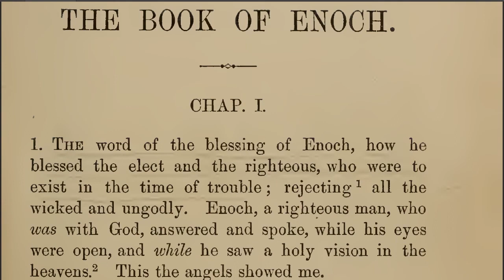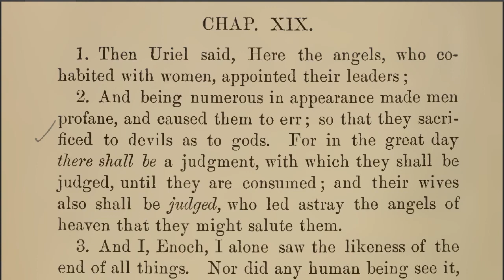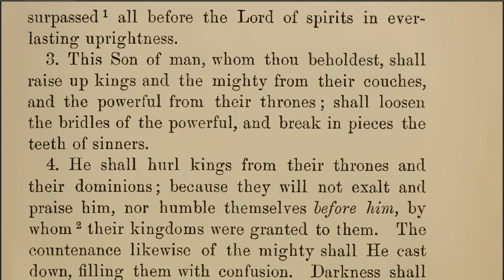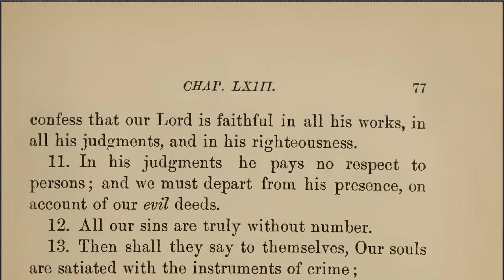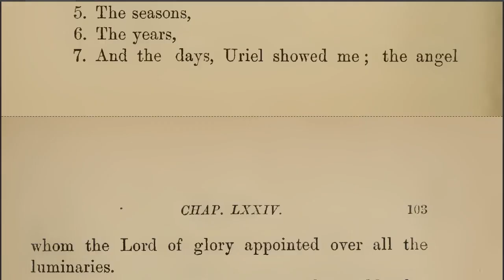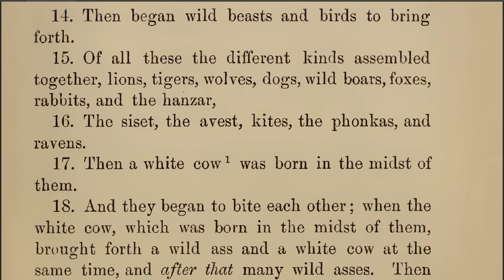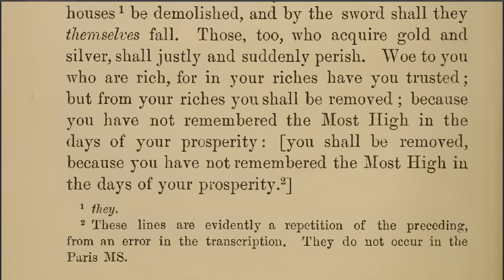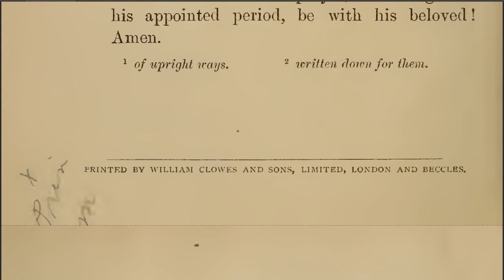Sleep with the Book of Enoch Full Audiobook (Read-Along Audiobook) by Christopher Enoch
This video is the Book of Enoch Full Audiobook - Read by Christopher Enoch
Sleep with this on. This is a great way to fall to sleep!